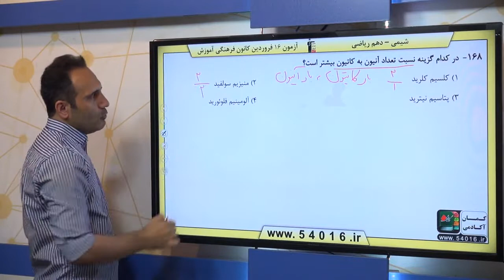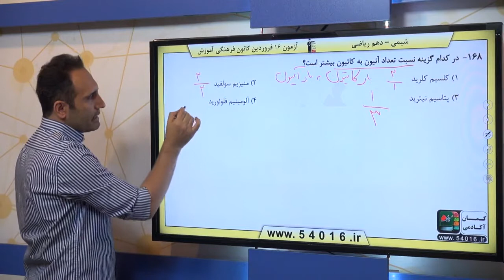پایه دهم رياضى شيمي 1 ردپاي گازها در زندگي خواص اکسيدهاي فلزي و نافلزي سوال 168 درصد پاسخگویی 23